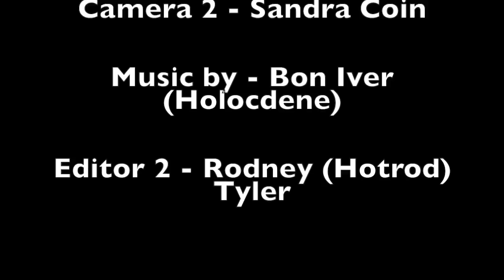C-Roll - Behind The Lens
In the process of teaching some of my friends how to vlog and edit..., this is what they came up with.

Vlogger - John Disque decides to share his life and thoughts with the YouTube community.